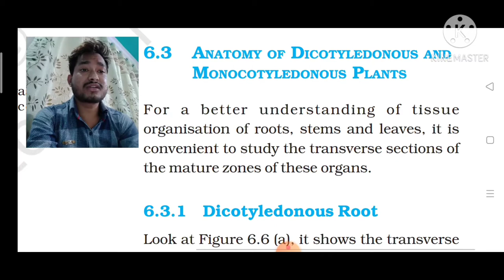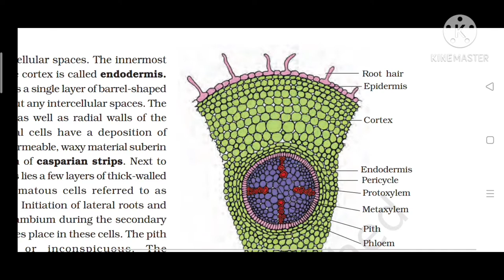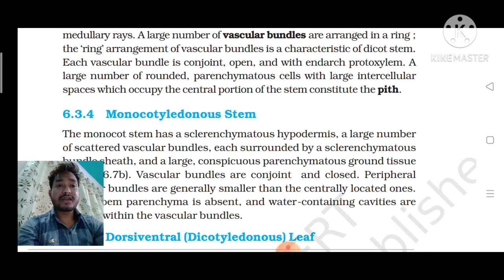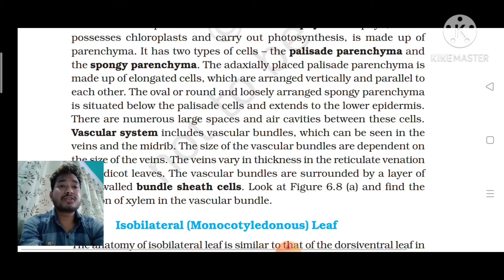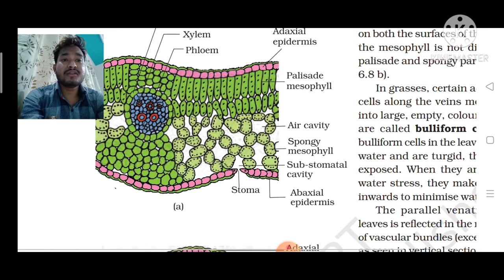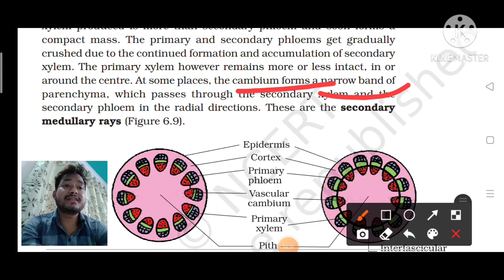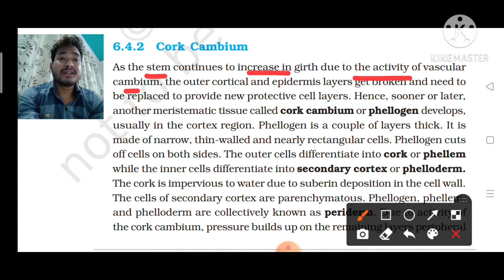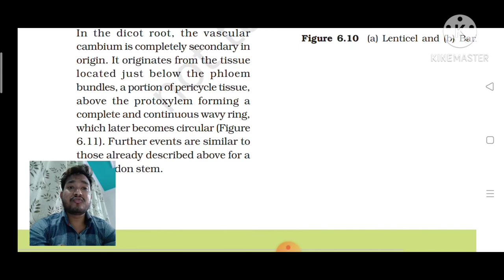Anatomy of flowering plants, Anatomy of Dicot & Monocot By Abhi, 11 Class Anatomy of flowering plant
In this Particular video We talk about Anatomy of Dicot and monocot plants
in this video we covered some special topic that is -
1-Anatomy of Dicotyledonous and Monocotyledonous Plants.
2- Dicot root
3- Monocot root.
4-Dicot Stem.
5- Monocot stem.
6- Dorsiventral ( Dicotyledonous ) Leaf .
7- Isobilateral ( Monocotyledonous leaf)
8-Secondary growth.
9- Vascular Cambium
10- Activityof the cambial ring
11 -Spring wood and Autumn wood.
12- Heartwood and Sapwood.
13- Cork cambium.
14- Secondary growth in roots